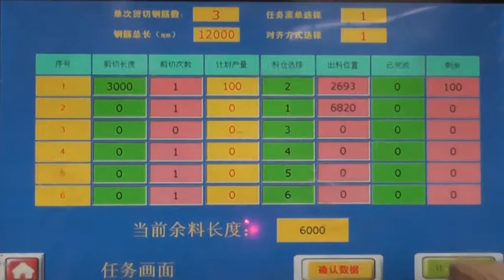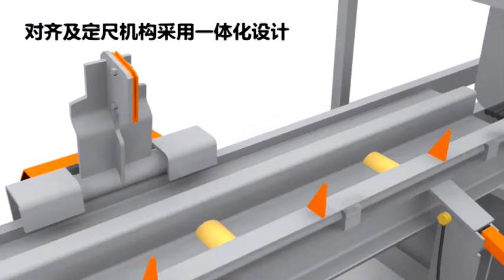GJW0816--Rebar shear line